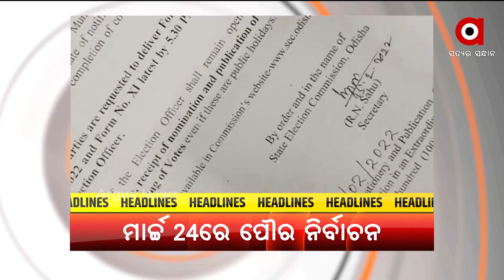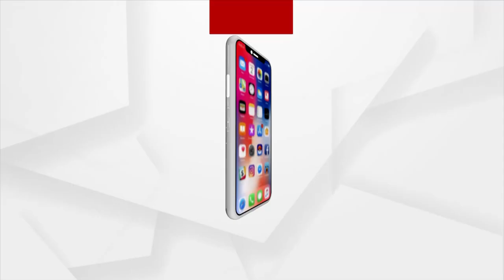Headlines 6 pm | 28 Feb 2022 | Argus News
+ପୌର ନିର୍ବାଚନ ପାଇଁ ବିଧିବଦ୍ଧ ଭାବେ ପ୍ରକାଶ ପାଇଲା ବିଜ୍ଞପ୍ତି
+କଟକ ବାଙ୍କୀ ଅଞ୍ଚଳରେ ହୃଦୟ ବିଦାରକ ଘଟଣା
+ଖୋଲିଲା ପ୍ରଥମରୁ ସପ୍ତମ ଶ୍ରେଣୀ
+ରାଜୀବ ଆବାସରେ ମହା ଘୋଟାଲା
+ଓଡ଼ିଆ ଗୀତ ପ୍ରେମରେ ରାଜ୍ୟପାଳ
+ରାତି ପାହିଲେ ମହାଶିବରାତ୍ରୀ, ଦେବ ଦେବ ମହାଦେବଙ୍କ ଜାଗର ଯାତ୍ରା